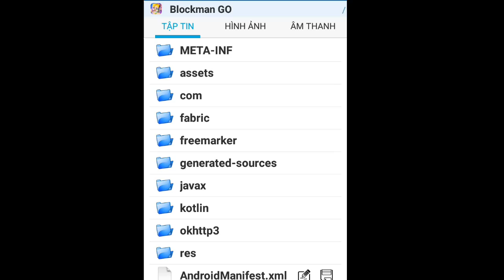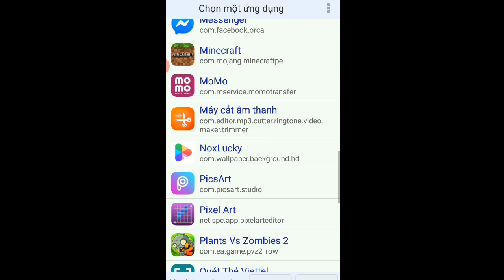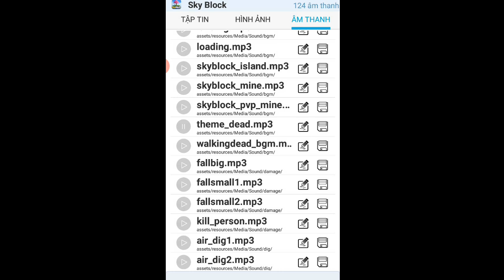wtf tôi đang làm gì thế này?. một video nhảm nhí :/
TEAM Việt Nam
BlockmanGoBedWars BlockmanGoMinecraft BlockmanGoEggWars BlockyModsGlitch BlockmanGoJailBreak BlockyModsHax BlockmanGoHideAndSeek BlockmanGoPUBG BlockmanGoAndroid BlockmanGoYoutuber BlockmanGoGlitch BlockmanGoHack BlockmanGOMATTSUN BlockmanGoPro BlockmanGoChallenge BlockmanGoCheat BlockmanGoLegend BlockmanGoFunnyMoments BlockmanGoEvents BlockmanGoPVP BlockmanGoFamous
BlockmanGoMod BlockmanGoEffect BlockmanGoNew BlockmanGoSuper BlockmanGolIndate BlockmanGoPotion
BlockyModsBedWars BlockmanGoVS BlockyModsEggWars BlockmanGoEpicMoments BlockmanGoChallenge BlockmanGoTNT BlockmanGoA BlockmanGoBcubes BlockmanGoFireBall BlockmanGo + 999 BlockmanGoTroll BlockmanGoTheWalkingDead BlockmanGoGood BlockmanGoTrolling BlockmanGoS
BlockmanGoAndroid, Blockman Go Youtuber BlockmanGoGlitch, BlockmanGoPro BlockmanGoLegend, BlockmanGoMod BlockmanGoNewUpdate Blocky ModsBedWars, BlockmanGoGcubes, BlockmanGoTroll, BlockmanGoGood, BlockmanGoSkyBlock, BlockmanGo Strongest BlockmanGobegBockaBapcmanGo